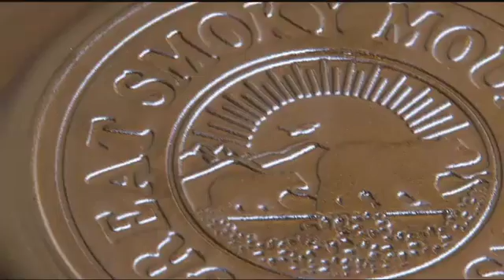Local business helps victims of recent wildfires